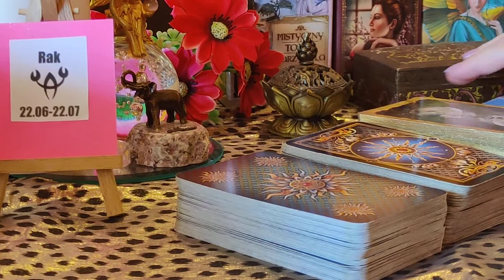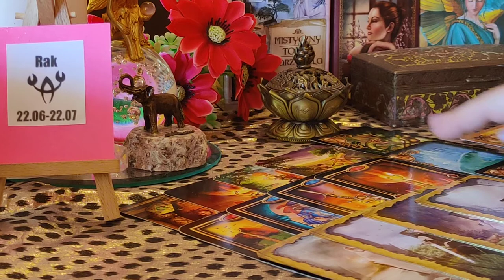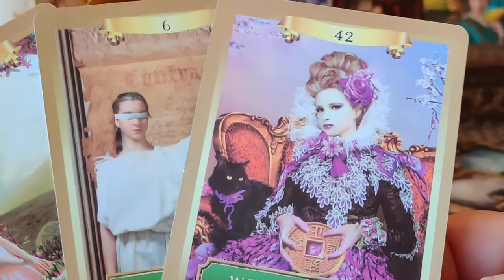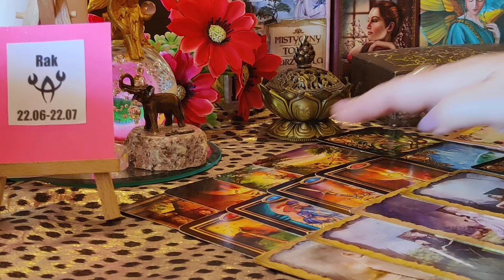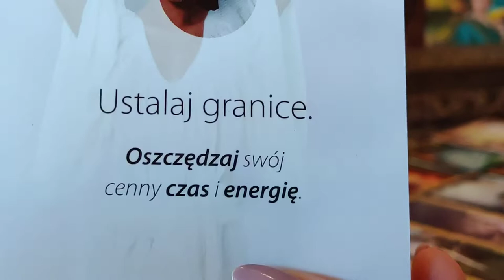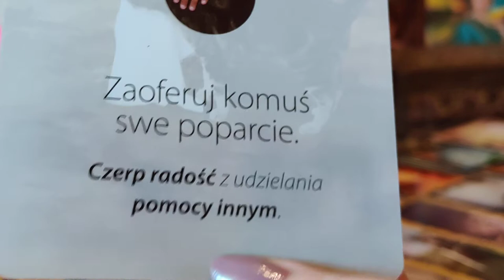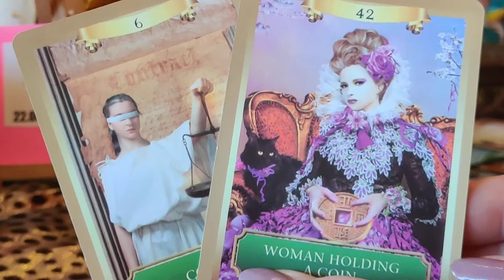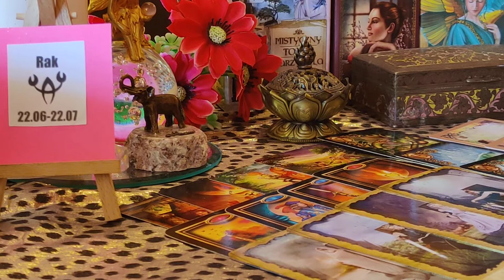RAK ♋🌻PROGNOZA OGÓLNA NA NAJBLIŻSZE TRZY MIESIĄCE CZERWIEC,LIPIEC,SIERPIEŃ 2021.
Witam !

Dziękuje za zaufanie i przedstawiam swoje usługi:

Do każdej wróżby potrzebuje imię oraz datę urodzenia.

Prywatne pytania cena  10 zł do 3 pytań odpowiadam pisemnie w mailu od 3 pytań powyżej przesyłam odp. w formie filmu prywatnego dostępny tylko dla Państwa drogą mailową, w przeciagu 48h.

Wykonuję również rytuały na miłość, przyciągnięcie pieniądzy oraz zdrowie bądż indywidualne na życzenie klientów 15zł ( nie wykonuję spętań tylko dobra biała magia dla Was Kochani.)

Horoskop na jeden rok to koszt 100 zł na dwa lata 150 zł.
W Horoskopach zamieszczam informacje takie jak uczucia, podróże, zdrowie i finanse oraz ostrzeżenia.

Wróżby przez telefon posiadam nr.stacjonarny /messenger/WhatsApp  60min. - 100 zł, bądż 30 min. 50 zł.
Mój Facebook Monika Fortuna zapraszam serdecznie.

Oto moje dane jak się Pan (i) zdecyduje to proszę o przelew z dopiskiem Darowizna.

Informacje do przelewu:

Monika Cieślak

Bank Millennium S.A.  ul. Stanisława Żaryna 2A, 02-593 Warszawa

Kod SWIFT banku: BIGBPLPW

EURO 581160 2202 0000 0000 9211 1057

Pozdrawiam serdecznie

Wróżka  Fortuna